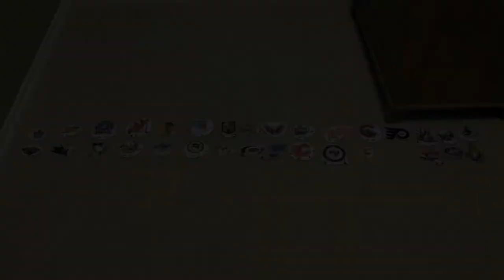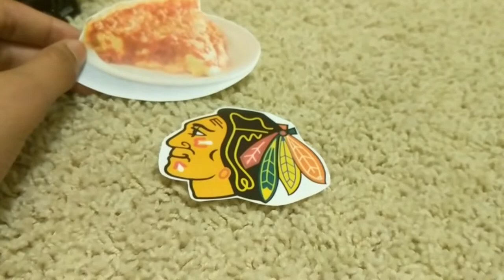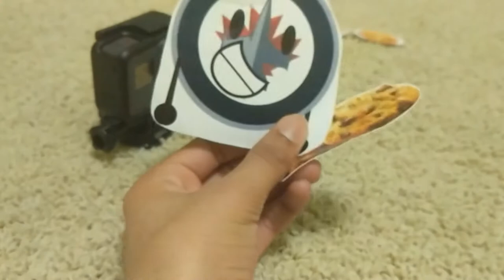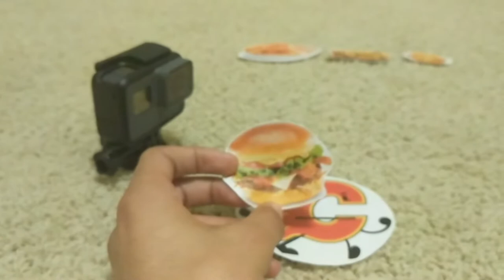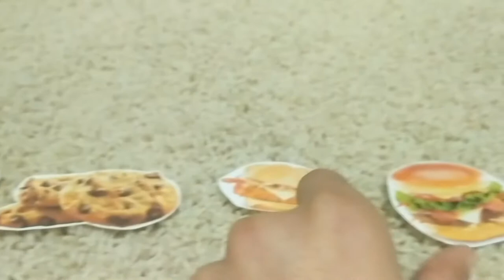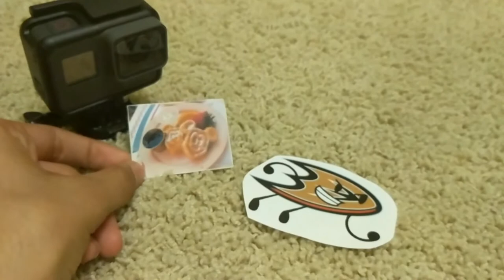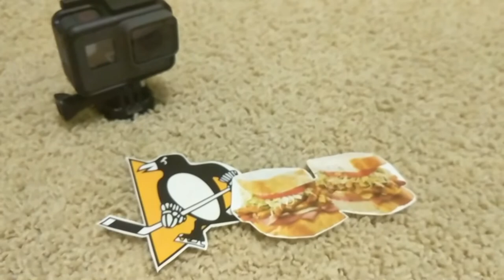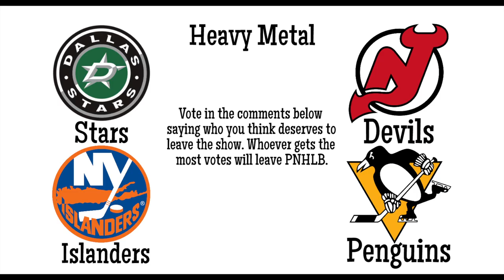Paper NHL Battle Episode 2 - "Cliché Cooking Competition"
We all rely on food to survive, but not everyone has what it takes to satisfy our taste buds. One member from each of the eight teams will go head to head in a cook-off on this new addition to PNHLB!

Hitman
Pokemon: Sun & Moon OST: Hau'oli City (Night)
Be Our Guest Instrumental (From Beauty & The Beast)
Yellow Orange Afternoon